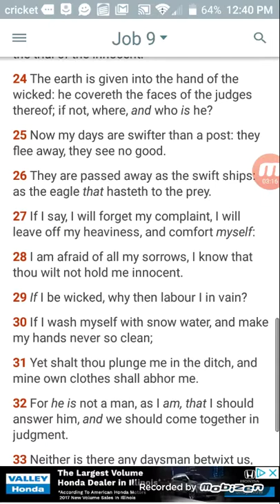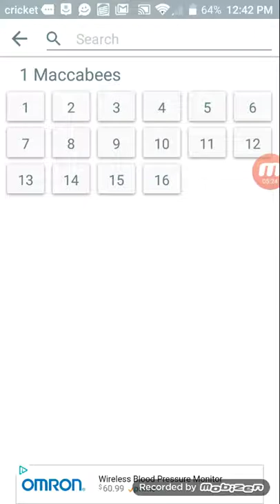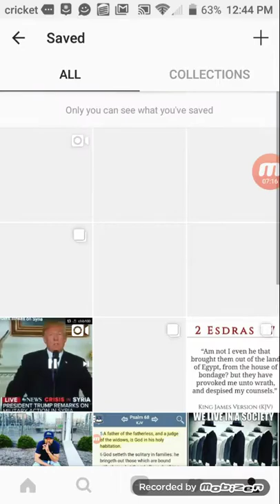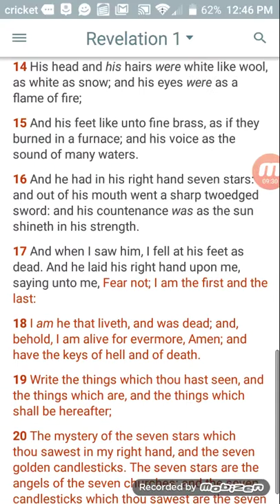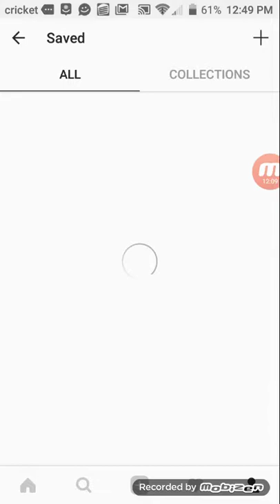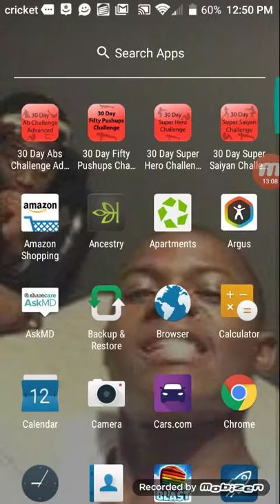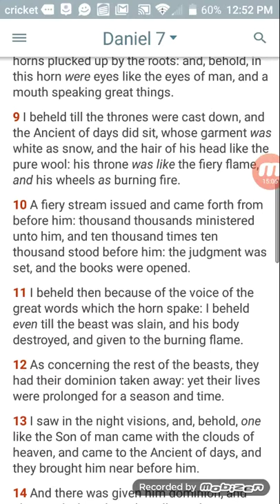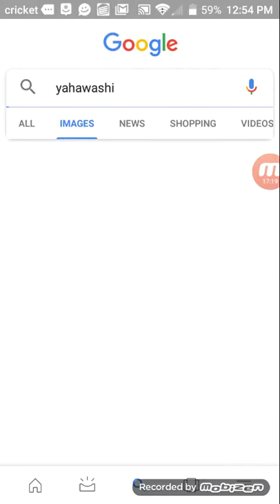The Renaissance Images Are Not True....